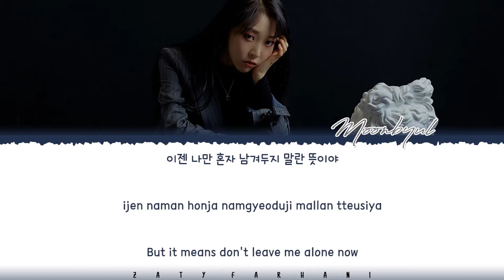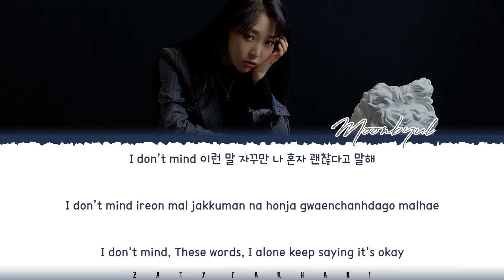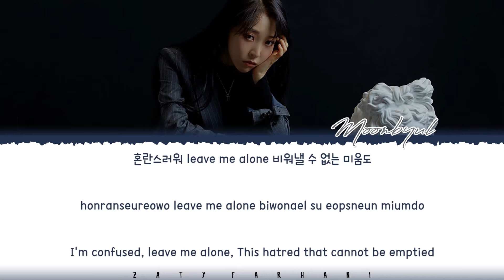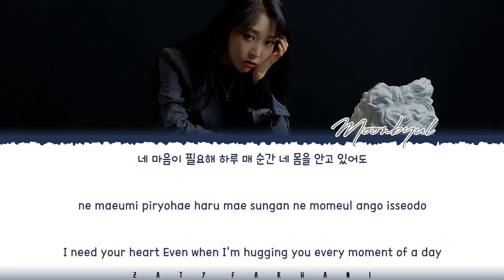MOONBYUL – ‘ABSENCE’ (부재) Lyrics [Color Coded_Han_Rom_Eng]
💕 FOLLOW ME 💕

💕 SUPPORT ME 💕